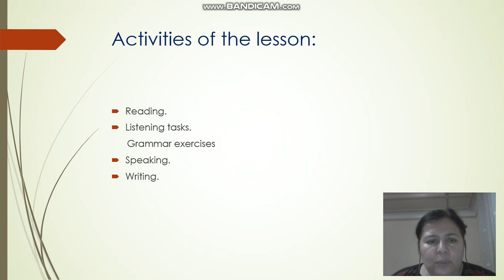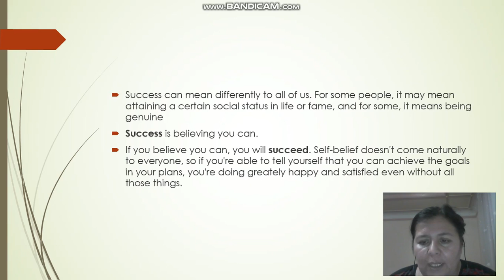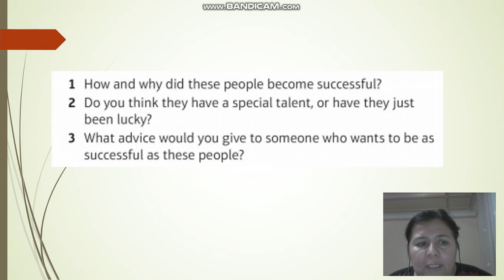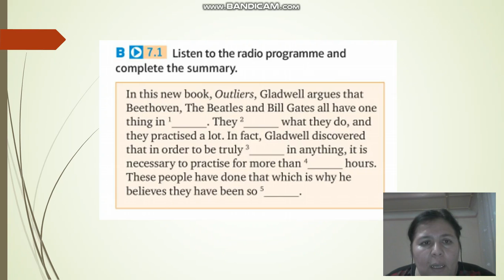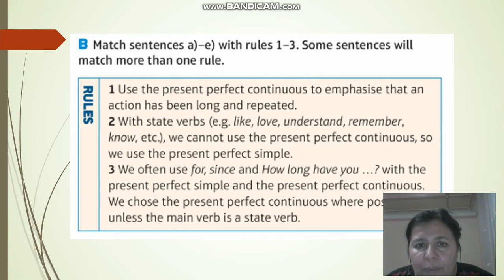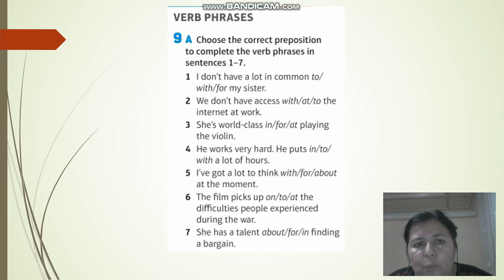Success Part I / Saydivaliyeva B.